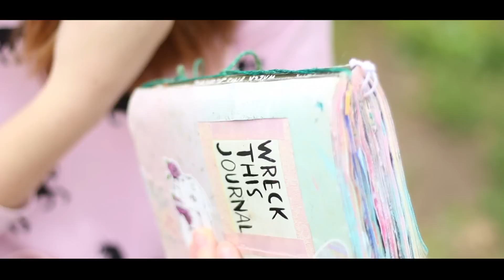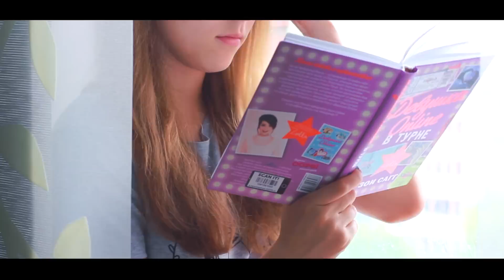ЧЕМ ЗАНЯТЬСЯ, КОГДА СКУЧНО? //Дома, с подругой, на улице, одной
♥Огромное спасибо тебе за просмотр♥

Почта для писем и посылок♥:

Адрес✎ — Россия, г. Екатеринбург, ул. Завокзальная 5, офис 402.

ИНДЕКС: 620141

Пишите, буду очень рада:з

Ответы на вопросики:
Как зовут? –Маша Жукова
Сколько лет?-— Сейчас 17
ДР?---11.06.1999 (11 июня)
Камера---Canon 600d
Редактор—Final Cut Pro

Я вас очень люблю и спасибо вам за все!